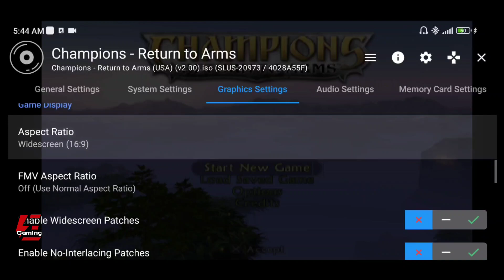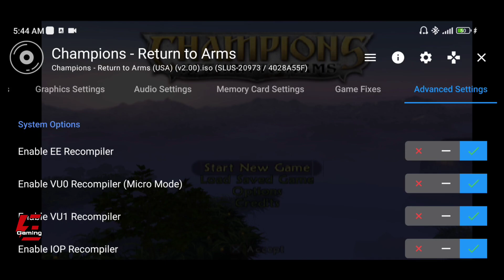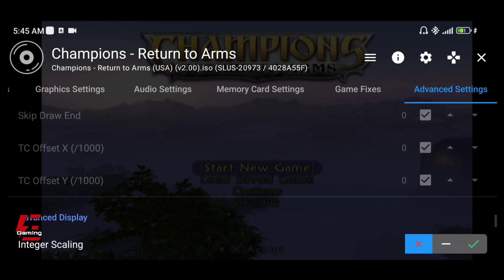Champions: Return To Arms Gameplay AetherSX2 Emulator | Poco X3 Pro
Champions: Return To Arms Gameplay and Settings AetherSX2 Emulator, Poco X3 Pro.

Champions Return To Arms
Champions Return To Arms Gameplay
Champions Return To Arms AetherSX2
Champions Return To Arms AetherSX2 Emulator
Champions Return To Arms AetherSX2 Emulator Android
Champions Return To Arms Gameplay AetherSX2
Champions Gameplay AetherSX2 Emulator
Champions Gameplay AetherSX2 Emulator Android
PS2 Emulator
PS2 Emulator Android
AetherSX2
AetherSX2 Emulator
AetherSX2 Emulator Android
AetherSX2 Gameplay
Emulator
Gameplay
Gaming
Games
Android